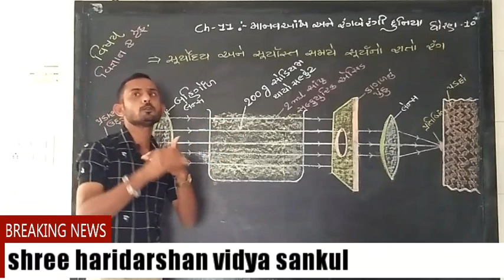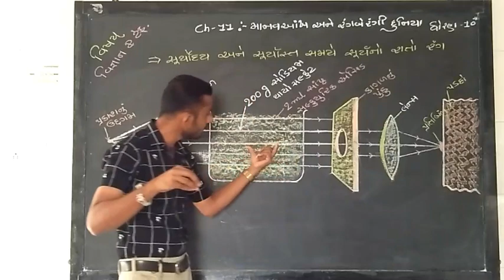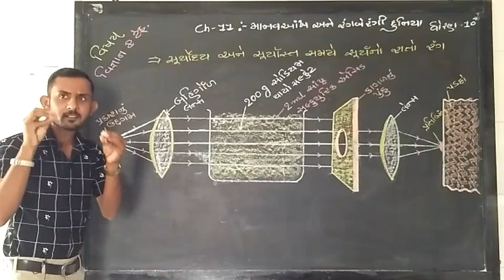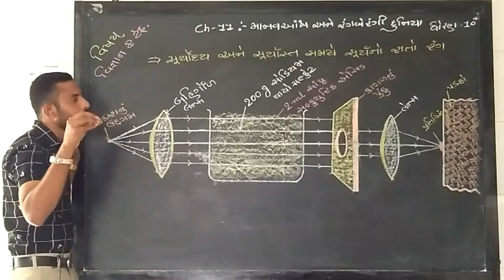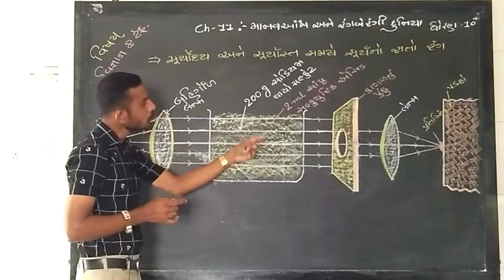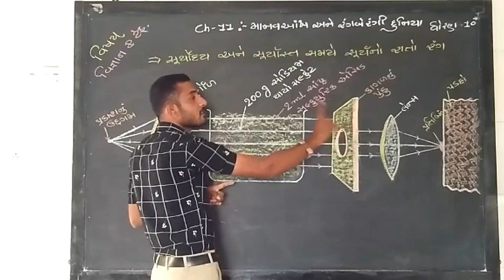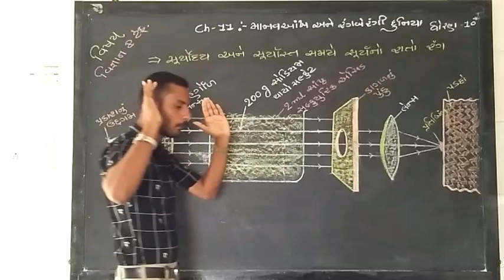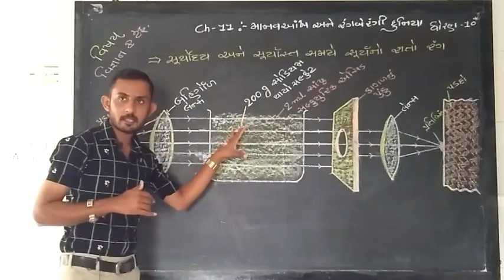GSEB STD-10 Science CH-11- Manav Aankh ane Ranberangi Duniya - 8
GSEB ધોરણ-10 વિજ્ઞાન પાઠ -11 માનવ આંખ અને રંગબેરંગી દુનિયા part -8
સુર્યોદય અને સૂર્યાસ્ત
-Made by Sanjaysir